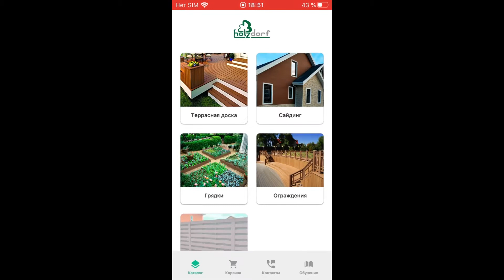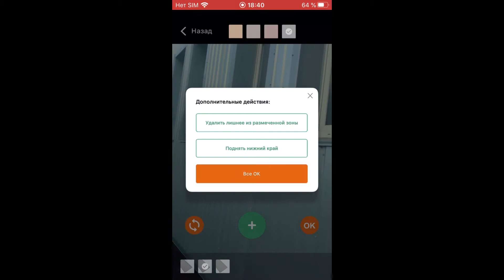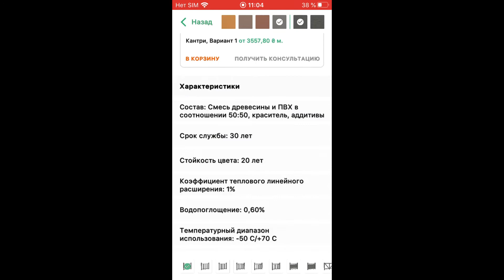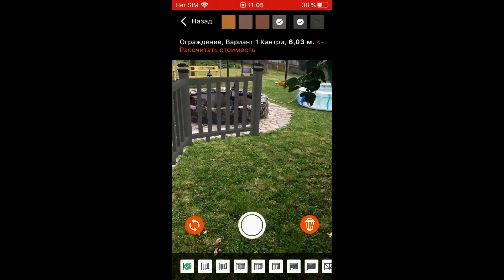The Holzdorf AR app. The 4th edition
An augmented reality app for decking manufacturer Holzdorf.
Now it includes decking, siding, garden beds, and fences available for AR.

The Holzdorf AR app is an "EF Covering" based solution from the Marevo team.